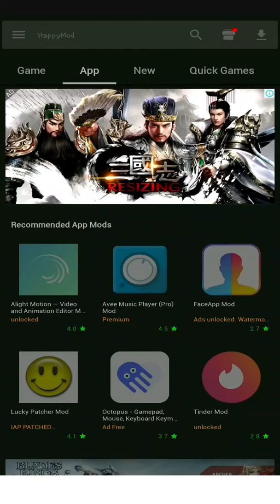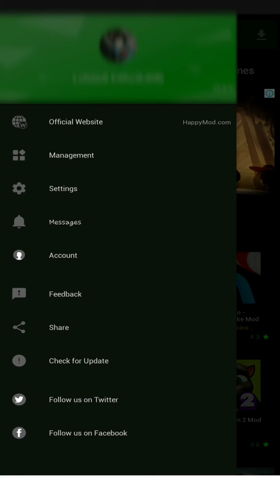Happy Mod (Patched,Modded, Apps downloader)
Not all modded,patched or premium apps are 100% working
Original apps can be downloaded also but it will redirect you
to Google Playstore,
Please see working percentage before downloading some apps.